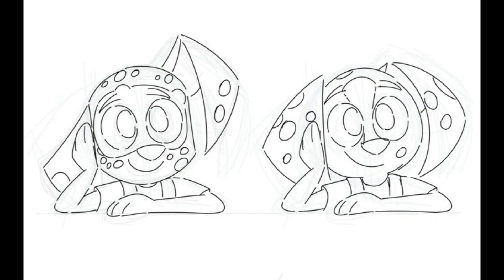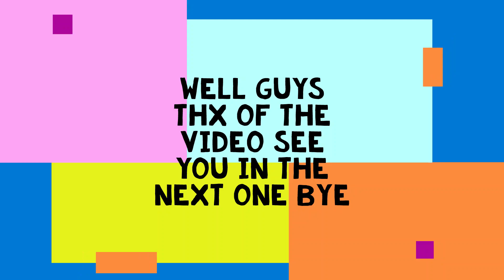101 dalmatian street #7